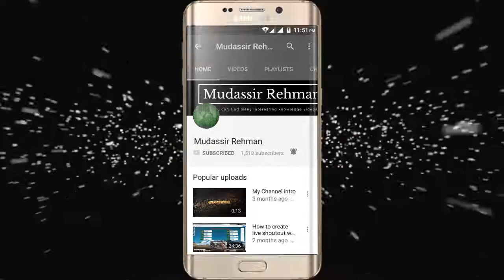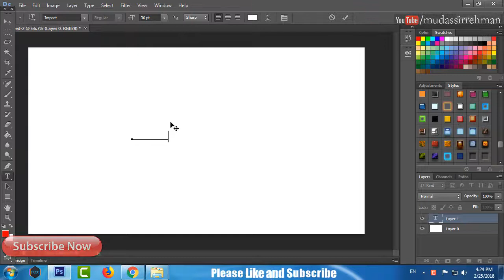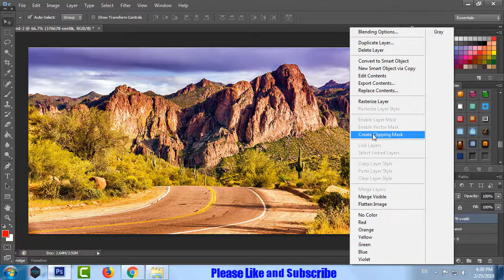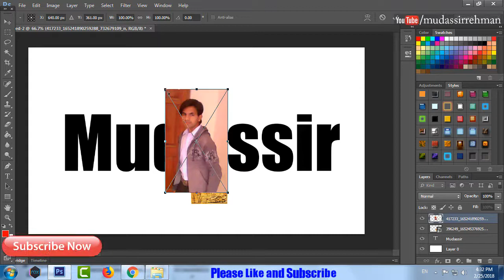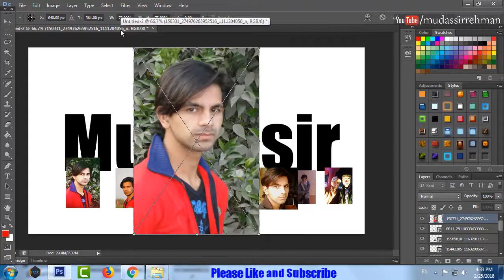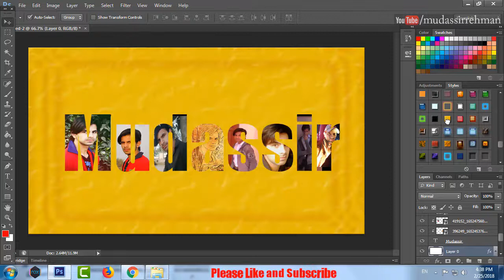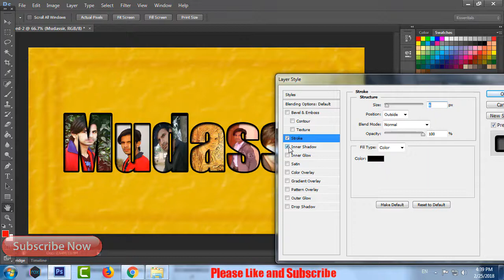Adobe Photoshop CS6: How To Put Image Into Text